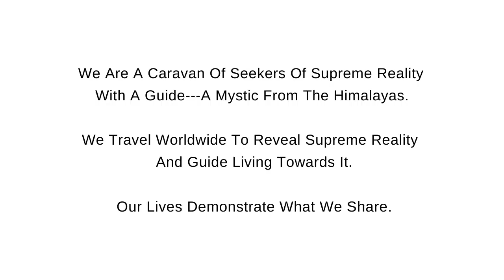What's Needed In Coronavirus Testing Times?